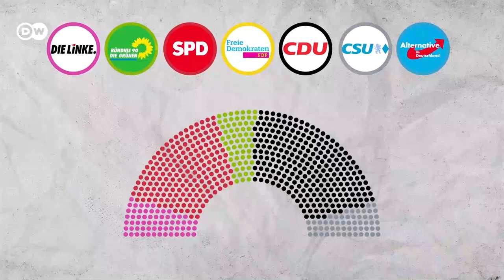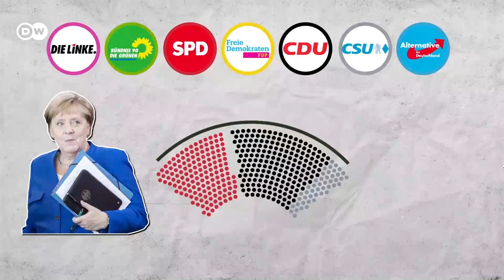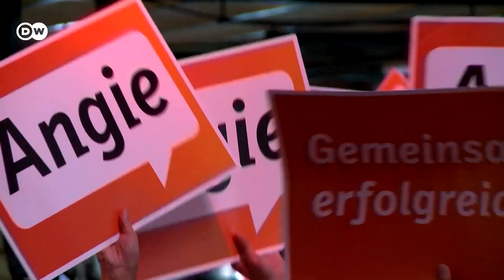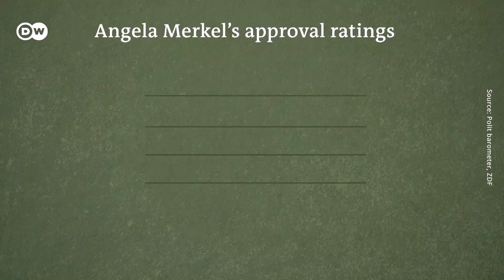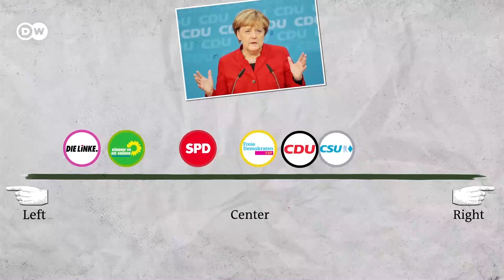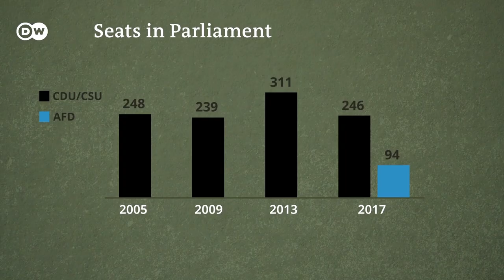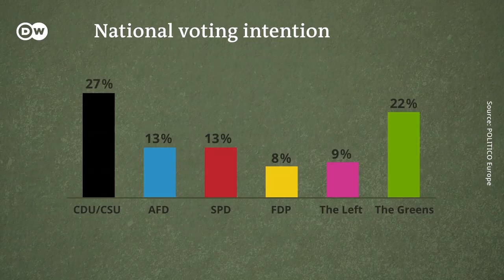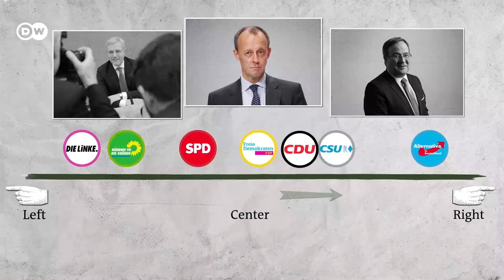How Germany's Angela Merkel has stayed in power for so long | UNPACKED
Many people don't remember a Germany that wasn't run by Angela Merkel. Germans go to the polls again in late 2021, and Angela Merkel has already announced she won't run again. With no clear successor, a power vacuum is brewing in Berlin. The coming months will determine Merkel's legacy, and the future of Germany and Europe. So how did she get to where she is? How did she manage to stay in power for so long?